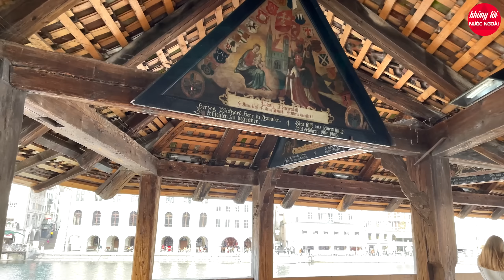NHẠC HÒA TẤU KHÔNG LỜI SLOW BALLAD 8X 9X THƯ GIÃN SÁNG SỚM CẢNH ĐẸP 4K - KHÔNG LỜI NƯỚC NGOÀI